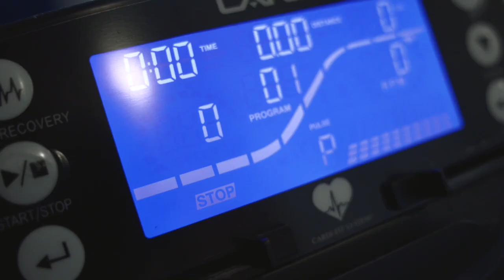Résidence UXCO Le Parc Belvédère - Clermont-Ferrand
Bienvenue au Parc Belvédère, un lieu de vie étudiant à l'architecture atypique situé à deux pas du centre-ville de Clermont-Ferrand. Sur 12 étages d'architecture moderne et contemporaine, la résidence étudiante est très bien desservie par les transports en commun et se trouve à deux pas de la gare SNCF.

Bien plus qu'un appartement, UXCO | ex Suitétudes te promet une expérience sereine au sein de sa résidence. Entièrement pensée et conçue pour la réussite et le confort des étudiants, elle est composée d'espaces de co-working et de co-living régulièrement animés par la manager de la résidence pour t'offrir des moments de rencontre et de détente avec tes voisins après les cours ! Une connexion illimitée en wifi haut débit est également disponible dans les logements et les parties communes, idéal pour suivre les cours à distance facilement !